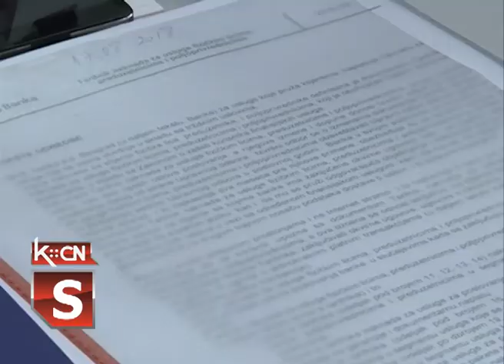Naplata bankarskih usluga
Ovih dana se itekako priča da pojedine banke u Srbiji počinju da naplaćuju proveru stanja na bankomatu, povećavaju cenu opomena koje šalju, naplaćuju transakcije putem e bankinga i slično.  Povodom toga, kolegnica Jelena Malić je posetila NLB banku u Šidu, kako bi saznala koliko banke naplaćuju svoje usluge.